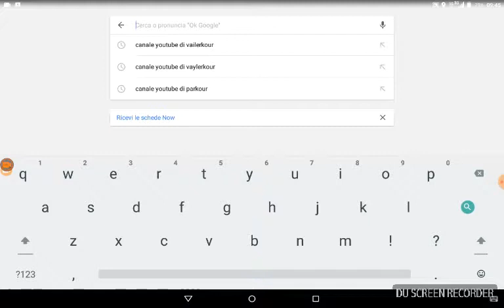Sponsorizziamo un video di m****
Mroz 007